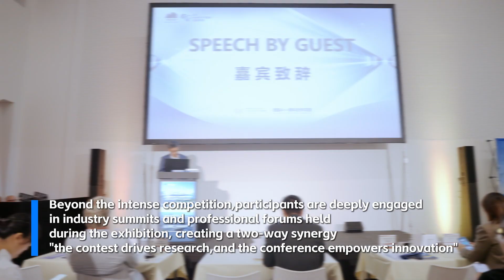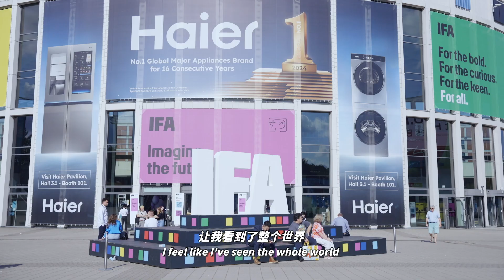“创业之星”NextStar 百万奖金全球悬赏——德国AI+硬科技专项赛决赛在德国柏林IFA展上成功举办！ | Nanshan Shenzhen - Never Stops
📍关于南山
这里是中国的“科技之城”—深圳南山！我们将在这里分享关于南山的创新科技、迷人的自然风光和丰富的人文故事，带您领略这座城市的独特魅力！
创新无止境，突破不止步！Nanshan Shenzhen，Never Stops！